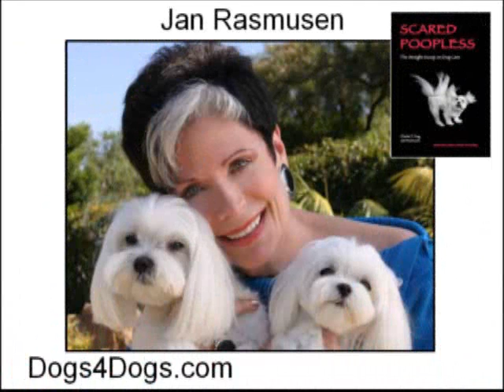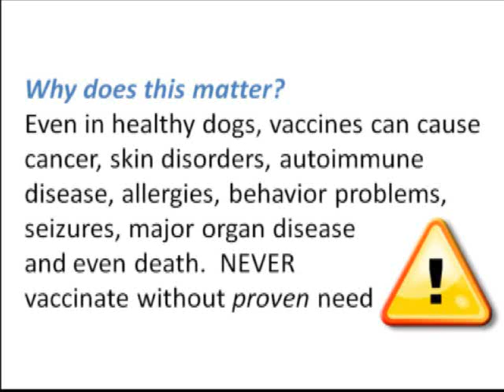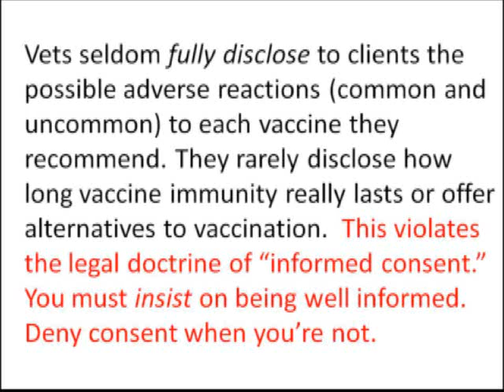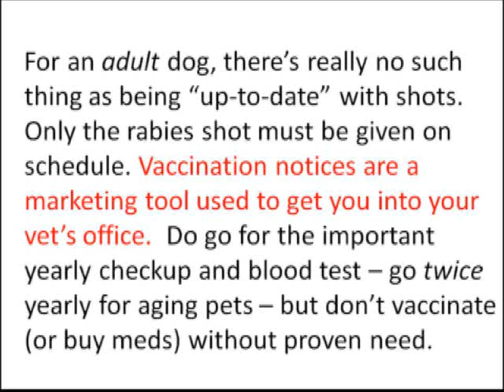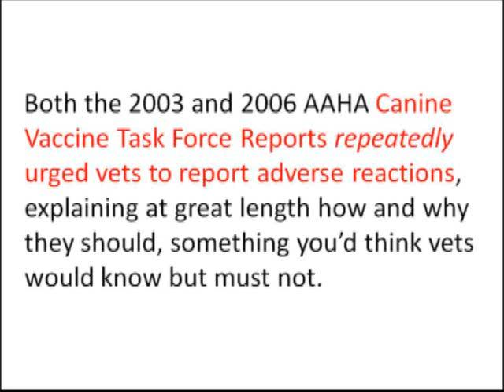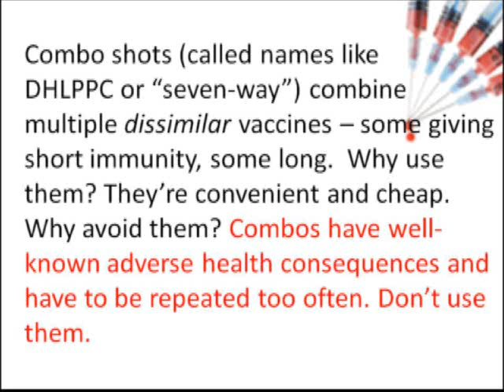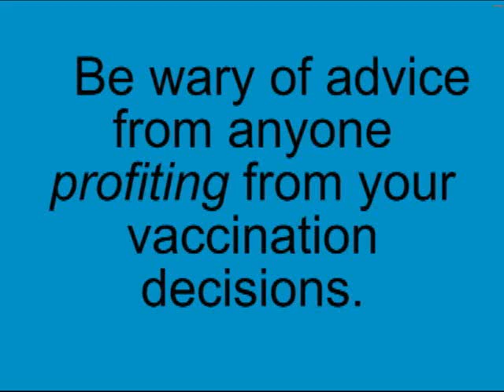Vaccinating Dogs: What Your Vet Hasn't Told You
When it comes to vaccinating dogs, what we think we know, and what is true, is often completely different. The truth behind vaccination protocols for dogs (and cats) is shocking. Learn which shots are dangerous and about testing for immunity instead of vaccinating (with titer tests). I'm an award-winning dog health book author who has studied vaccination for many years with the help of countless vets, many of whom asisted with this video. I do not profit in any way from your decisions.